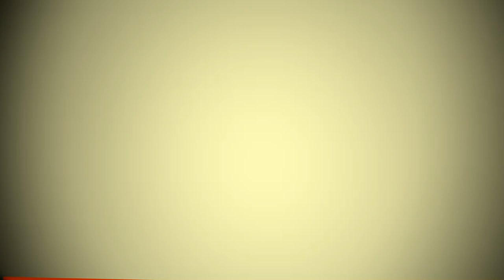Perspectiva arbustilor fructiferi in Romania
O afacere in agricultura care  poate incepe pe o suprafata mica, chiar 0,5 ha. Arbustii valorifica bine conditiile climatice din Romania si au piata de desfacere asigurata.

Conferinta organizata de Ferma Media Grup in cadrul targului Agraria 2012, sustinuta de specialistul revistei Ferma, Dr. ing. Orlaie Nelu, pepinierele Hida